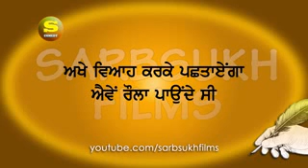ਵਿਆਹੁਤਾ ਜੀਵਨ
ਕਲੇਰ ਬਾਲਾ